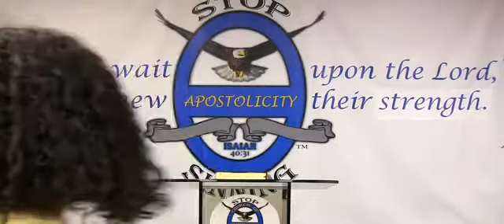God's Credit System